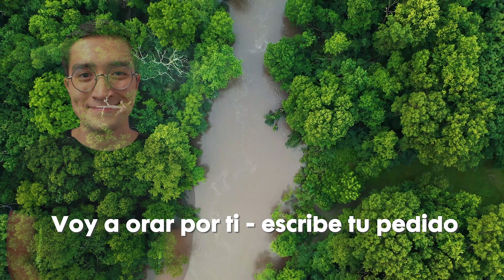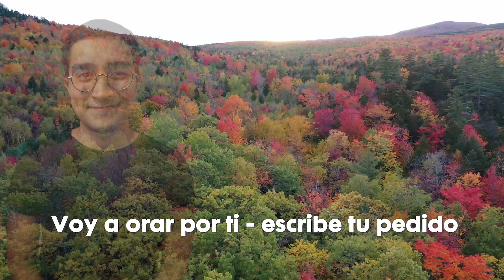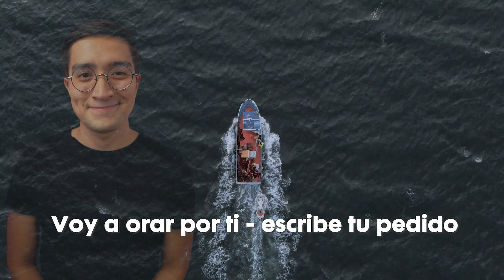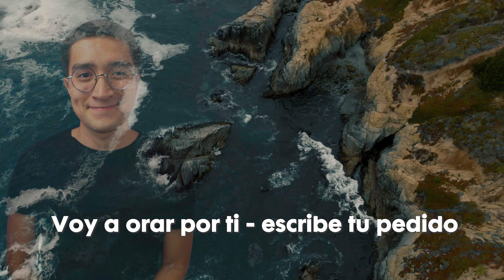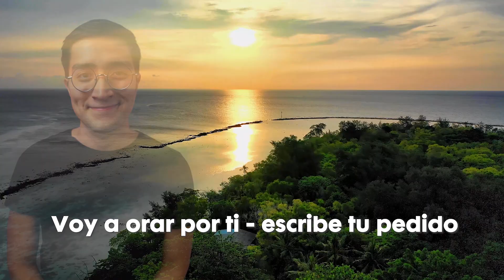Oracion de la Noche de Hoy martes 6 de Septiembre | Tiempo de orar | Fernamarro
Escribe tu nombre para orar por ti, gracias por ser parte de la familia.